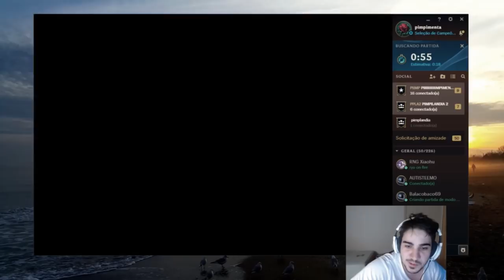PENTAKILL NO URF! (ft. Yoda)